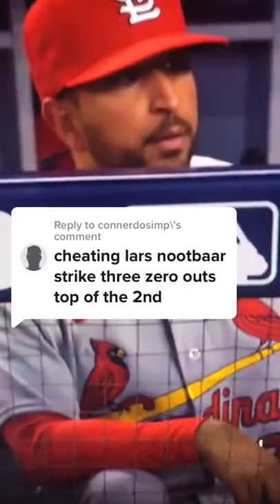St. Louis Cardinals got cheated Twice in one at bat vs Miami Marlins